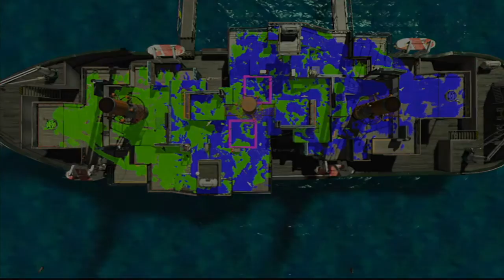Embarrassing low placement mid Jan matches ;(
Unfort dc, bad comps or teammates, and a few mistakes on my part :].